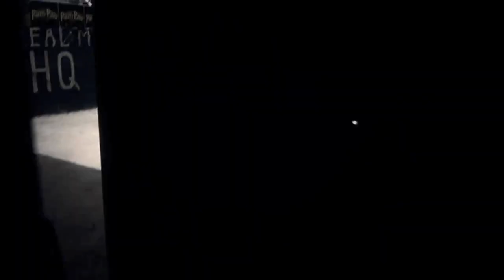14 JUIN | MA'TING LAWLESS SAT'DAYZ - BABY CHAM (JAM) @ KINGDOM CLUB - SION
★★★★ BABY CHAM (JA) - 13 STARZ - RUFFPACK - SOLDIA SOUND - IDREN SOUND ★★★★
!!!MA'TING SAT'DAYZ ON FRIDAY CUZ WE LAWLESS!!!
SPECIAL SELEKTA G 10 YEARS ON THE MIX

VENDREDI 14 JUIN 2013 au KINGDOM CLUB [ Sion - Valais ]
19H00-22H00 | JAMAICAN BBQ & MUSIC
22H00 - 04H00 | LAWLESS PARTY
Entrée 20.-